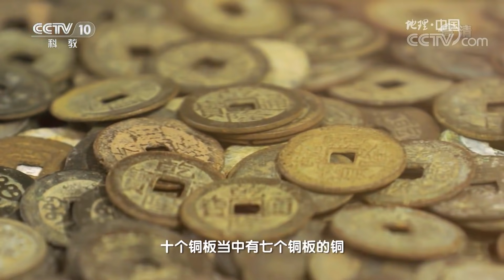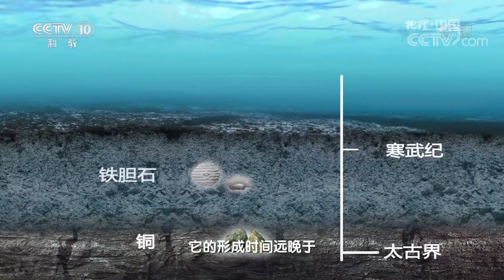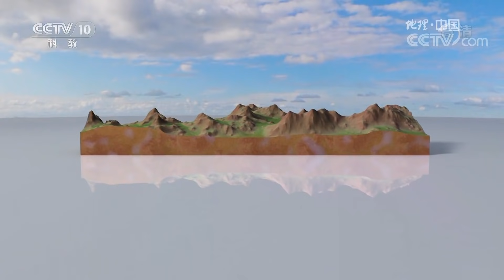《地理中国》 红土秘境：世界唯二的红土集中区 昆明北侧的红土是如何形成的？ 20181213 | CCTV科教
本期节目主要内容： 在云贵高原中部的昆明之北，有一片灿若红霞、耀眼夺目的红土耕地，这就是东川红土地。在红土广袤的云南境内，为何只在东川乌蒙山区形成如此奇幻的自然景观呢？摄制组跟随云南地质专家费宣来到当地进行考察。